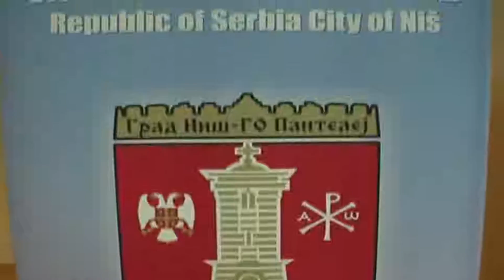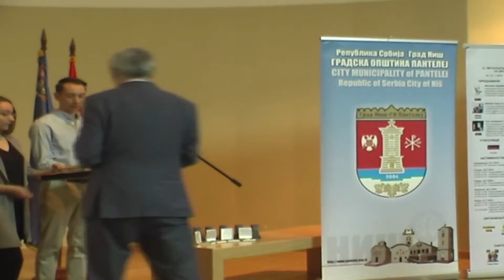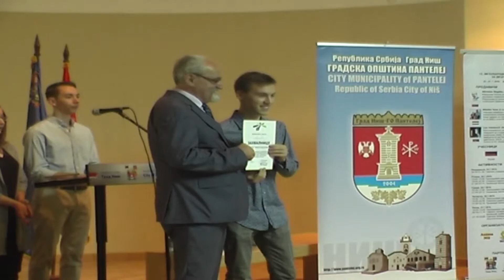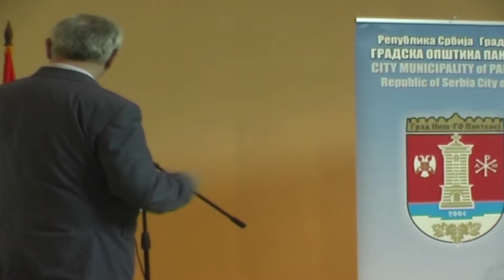Festival animiranog filma PANTELEJ 2018.